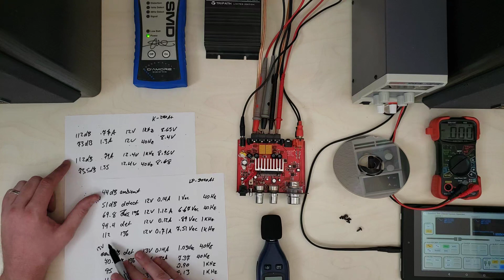Kinter K2020A+ vs Lepai LP-2020A+ Review and Objective Measurement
At time of publishing, you can get the Kinter K2020A+ for ~$40:

It's worth noting that for half the price (and slower shipping), you can get a Lvpin LP-2020A+, which doesn't sound quite as good as the Kinter, but still gives the classic Lepai LP-2020A+ a solid run for its money:

Test kit:
• Auto-Ranging DMM
• 0-30V 0-10A DC Power Supply
• Steve Meade Designs Distortion Detector (SMD DD-1)
• 30-130dBA Sound Pressure Level Reader
• Howard Leight Earmuffs
• Fire HD Tablet
• Keuwlsoft Function Generator

Videography gear:

• Samsung Galaxy Note 9
• Gooseneck Phone Holder
• 70" Tripod w/ phone mount